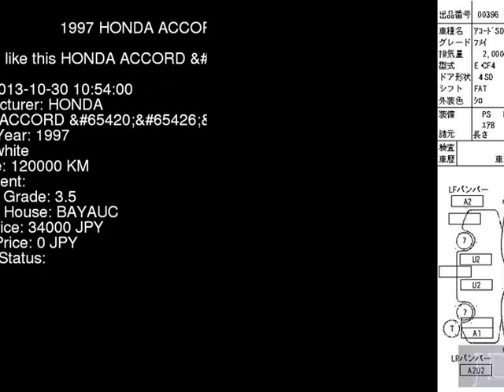1997 HONDA ACCORD CF4